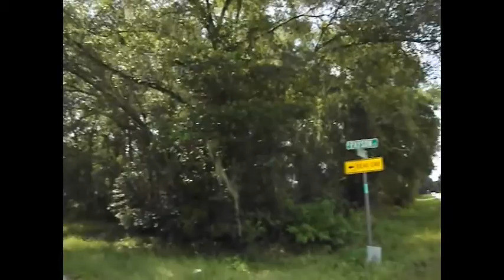9/25/15 Inverness RE Auction Preveiw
What a wonderful corner lot home on 1.14 acre with mature trees.  The property besides behind and across the street are undeveloped and the homes in this quiet friendly neighborhood are well kept.  3/2 built in 1981 is neat as a pin and has much to offer from a stone fireplace in the great room, screen porch, office off the master bedroom, large kitchen with eat at bar. Fans through out and a 2 car garage.  Life changes w/ family moves this property to auction and will be a great value for any investor or end user.  Lots of little extras like whole house fan,  cabinets in garage, interior laundry room and more.